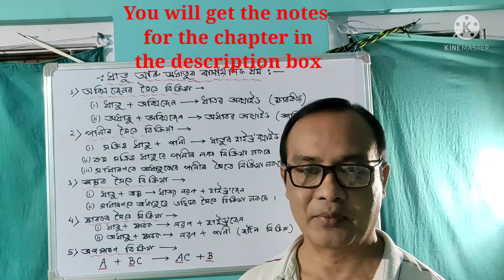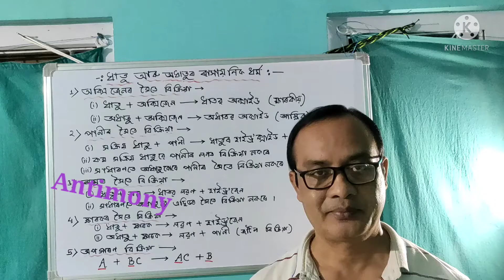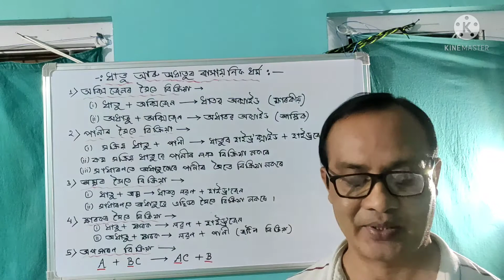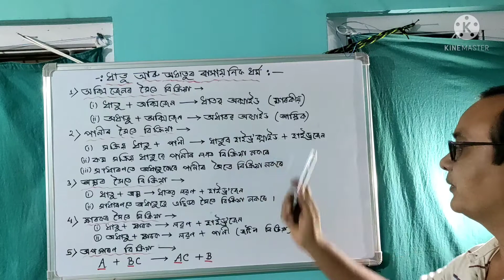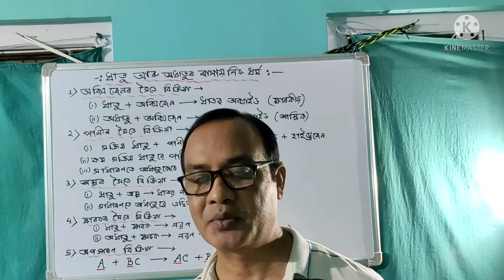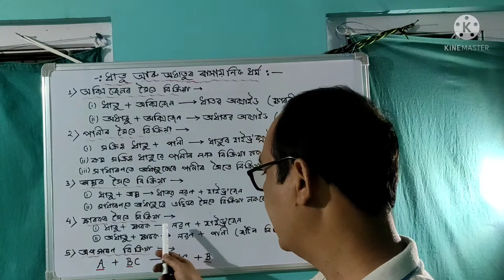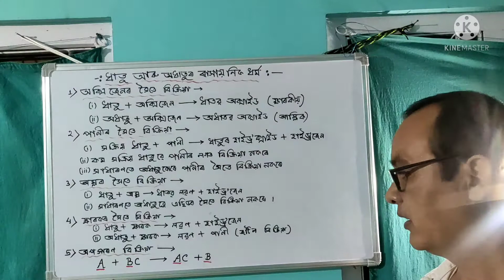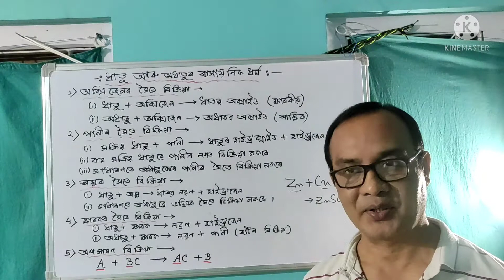Class 8|| Chemical Properties of Metals and Non metals Assamese Explaination|| DD Pathsala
In this video, I am going to teach you chemical properties of metals and non metals.

If you did not watch the physical properties of metals and non metals, then click on this link: